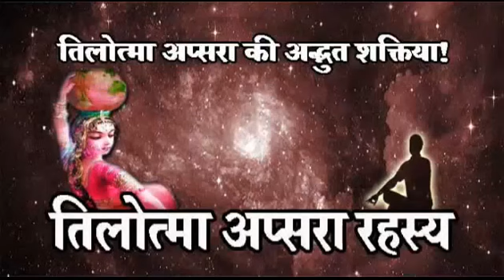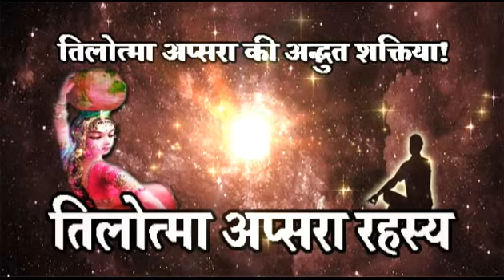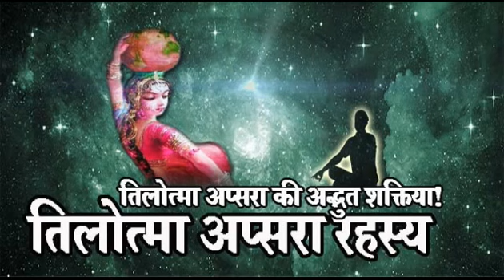जानिये तिलोत्तमा अप्सरा की रहस्यमयी साधना और उसके नियम !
तिलोत्तमा स्वर्ग की परम सुंदर अप्सरा थीं। पुराणों के अनुसार इसकी सृष्टि करने के लिए ब्रह्माजी ने संसार भर की सुन्दर वस्तु को तिल-तिल जोड कर बनाया था. इसलिये इनका नाम तिलोत्तमा रखा गया.  कहा यह भी जाता है कि ब्रह्मा के हवनकुंड से तिलोत्तमा जन्म हुआ था।